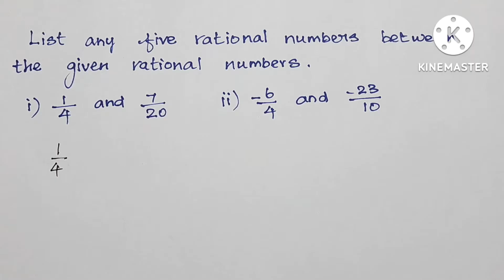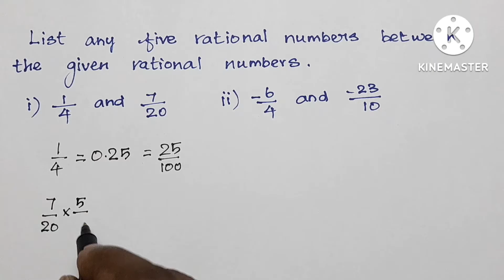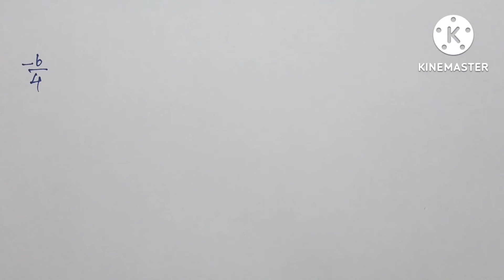Rational Numbers / List any five rational numbers between the given rational numbers